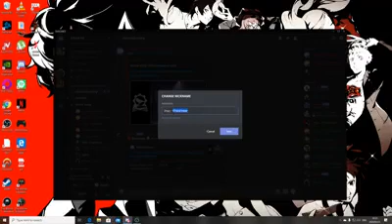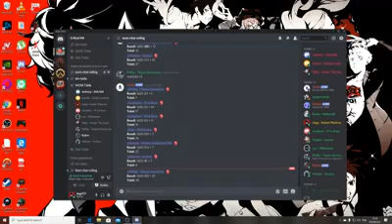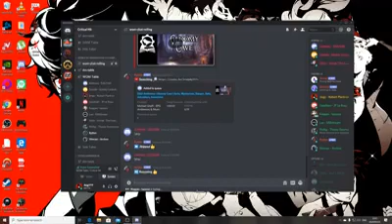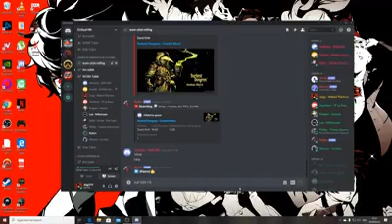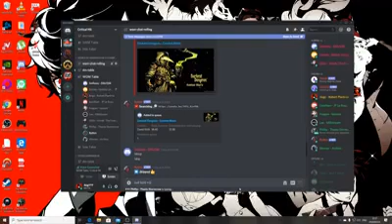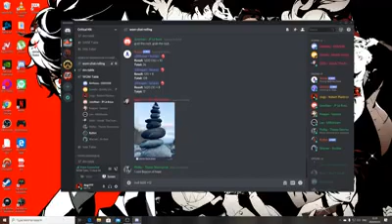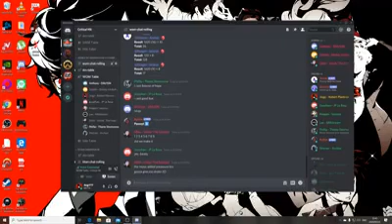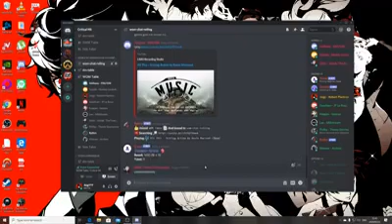27 May 2020